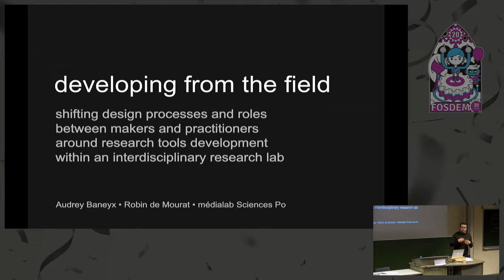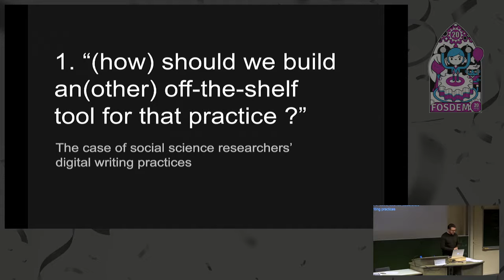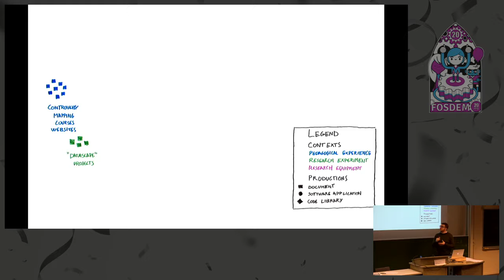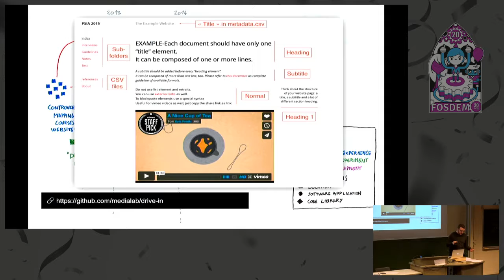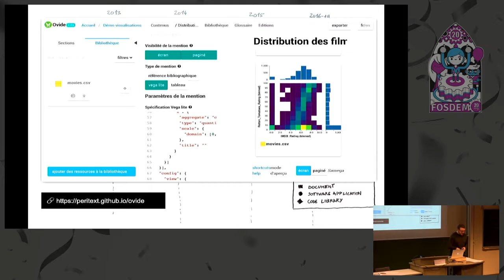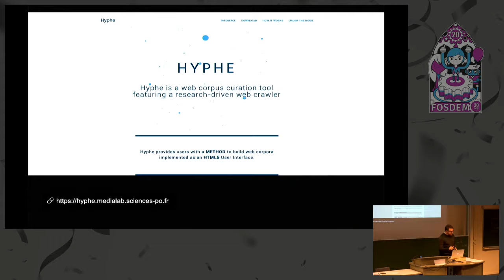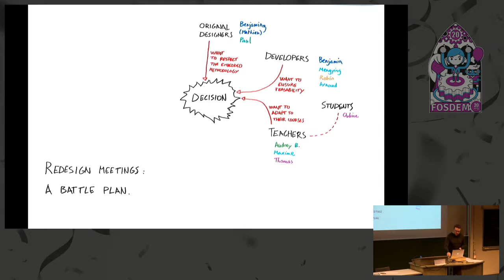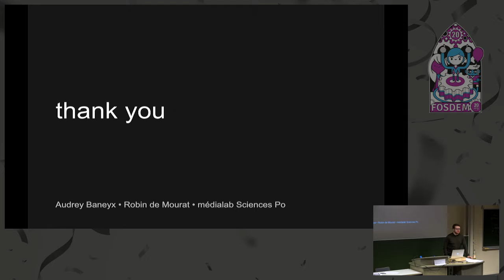Developing from the field Shifting design processes and roles between makers and practitioners arou…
Developing from the field Shifting design processes and roles between makers and practitioners around research tools development within an interdisciplinary research lab.
by Robin De Mourat

Software design and development within interdisciplinary research teams is a specific activity which closely associates makers and practitioners in the equipment of experimental research methods and practices. This closeness allows practitioners to tackle research endeavours’ specific requirements, such as understanding the methodological assumptions encoded within the tools. It also induces a specific relationship between “makers” and their publics of “users” : a non-commercial, situated and case-based crafting process, implying shifting roles and complex decision making. How does this peculiar context affect the design and valorization practices around open research tools and their evolution ? What are the benefits and difficulties of such settings, in terms of work organization, pedagogical approaches, and scientific methodology ? What can be shared for other contexts such as activism or journalism ? Grounding on the presentation of several case studies of research tools’ design and development elaborated at the médialab of Sciences Po, this talk will offer an account of how an interdisciplinary research environment affects and dialogs with established methods of design (“participative design”, “user experience research”), development (“agile methods”), and tool valorization and socialization.
Audrey Baneyx has a PhD in artificial intelligence from Paris 6 university. She is a research engineer at the médialab (Sciences Po, Paris) where she works at the intersection of digital methods, knowledge modelling and designing pedagogical storytellings. She is teaching digital culture and methods and, as a mediator, developing médialab tools communities of practitioners. She is co-leading a research group focusing on gender issues online.

Robin de Mourat is research designer at the médialab laboratory (Sciences Po, Paris). He works at the intersection between academic equipment and inquiry practices, combining a background in product design, design history &amp; theory, and human-computer interactions, with diverse material and discursive experiments in the Humanities and Social Sciences. He has participated to the making of texts, things and conversations about the epistemology of design activities, interdisciplinary methodologies, and social &amp; cultural studies of scholarly practices. He has been involved for several years in the development of advanced tools for academic writing and publishing in humanities and social sciences contexts.

Please note that this talk was originally scheduled to be at 16h30.
The talk originally in this slot was "Transforming scattered analyses into a documented, reproducible and shareable workflow" by Sébastien Rochette which will now take place at 16h30.
Note also that Audrey Baneyx couldn't make it, she will not co-present although she co-wrote the talk.

Room: AW1.126
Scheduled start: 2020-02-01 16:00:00